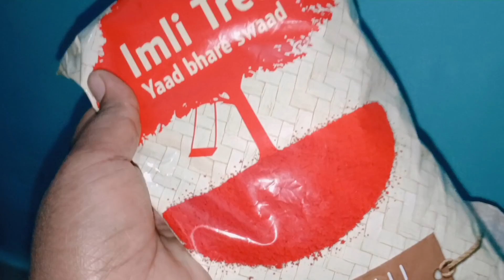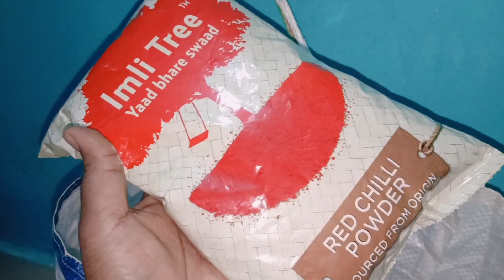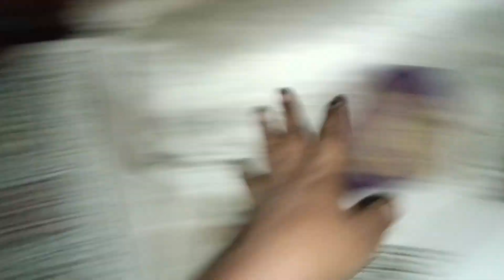2roza iftar party 🥳||Aaj dastarkhan pe hamre sath hmare husband bhi h ||kal vahan to Aaj yahan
2roza iftar party 🥳||Aaj dastarkhan pe hamre aath hmare husband bhi h ||kal vahan to Aaj yahan || 😐